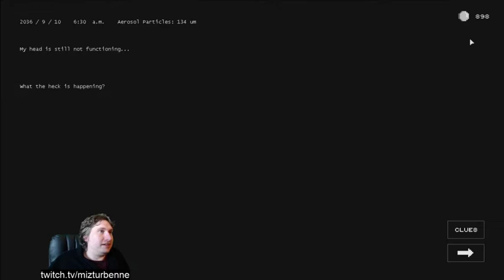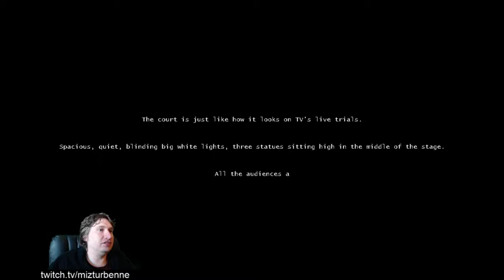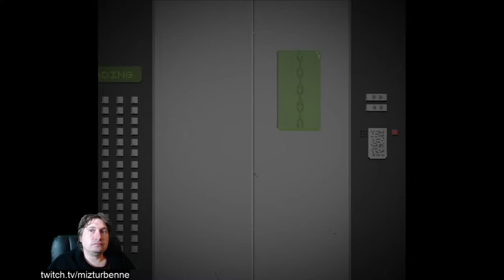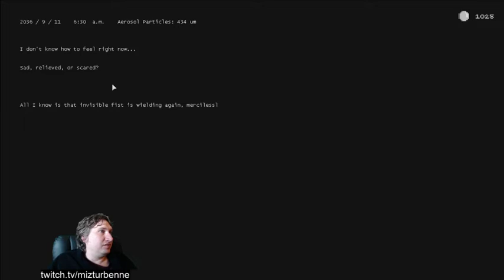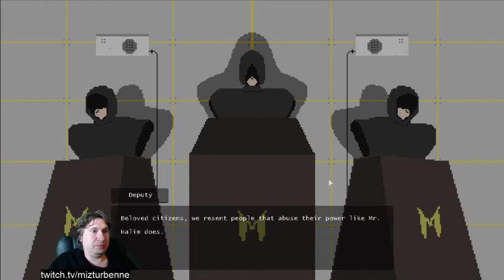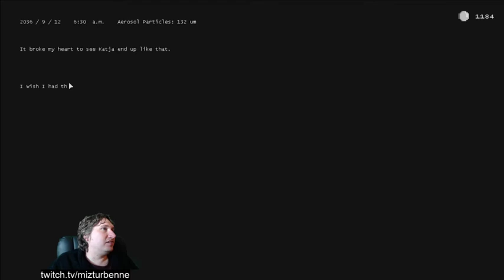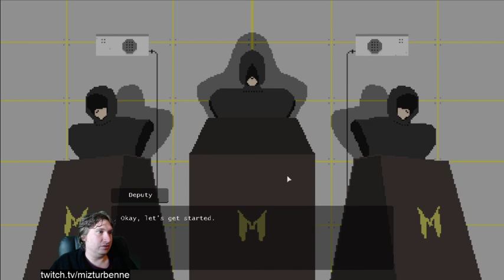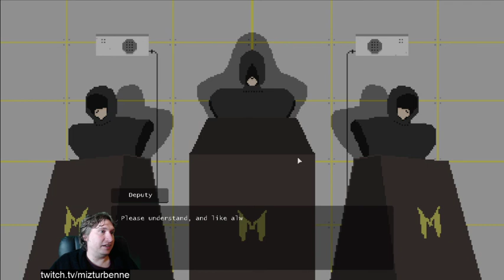Booth | Gameplay / Full Playthrough Part 9 | The Trial